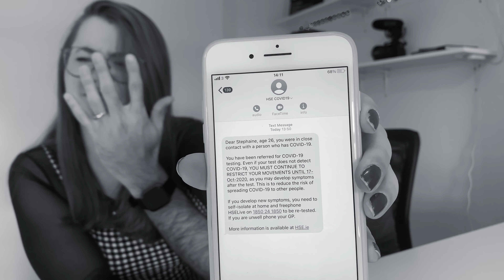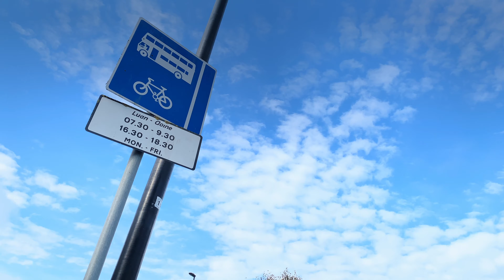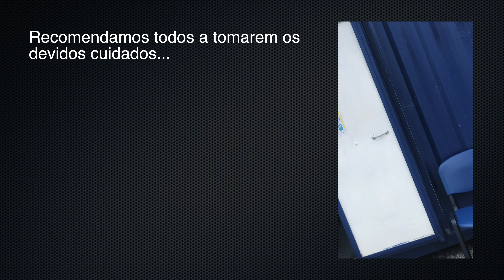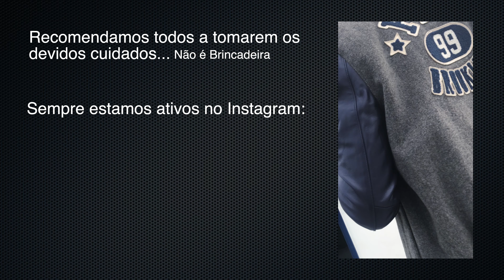Fizemos o Teste do Corona... O Resultado foi...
Que susto!
Tivemos em contato com uma pessoa que foi confirmada com COVID então fomos fazer o teste.

❤️🩹 Encontre o seu Seguro de viagem:
Compartilhamos nossas experiências e damos dicas de como morar fora do pais. Atualmente moramos em Limerick na Irlanda e estamos sempre em busca de novas aventuras. Falamos um pouco do nosso estilo de vida e compartilhamos nosso dia a dia.